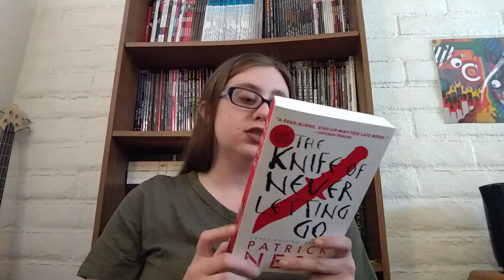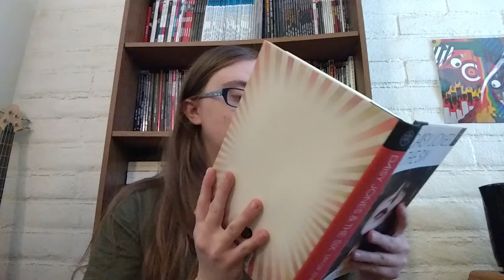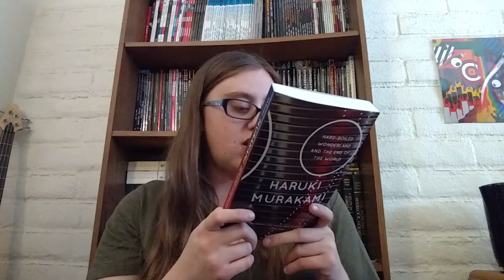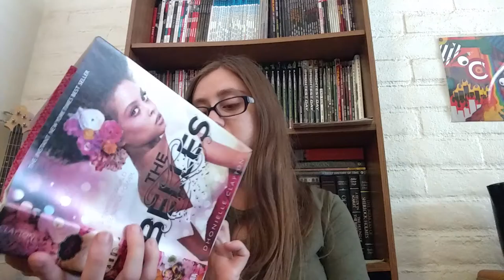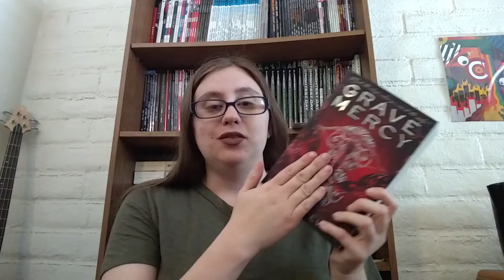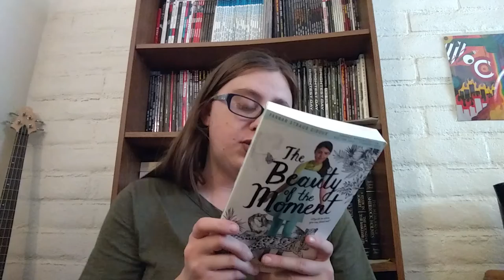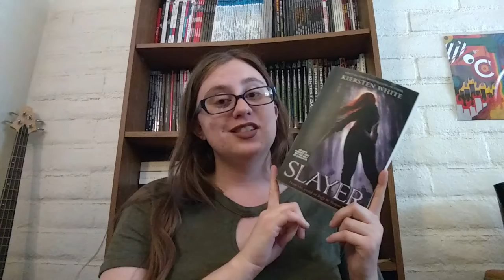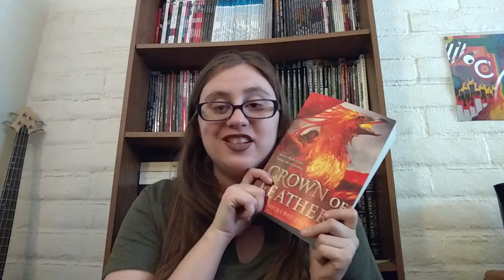Massive March 2019 Haul